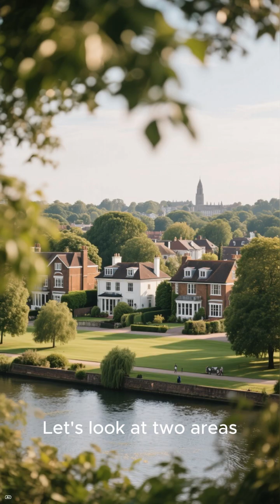Ep 8 Using the IMD to Explain Inequality in London in 60 seconds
Using the IMD to Explain Inequality in London in 60 seconds